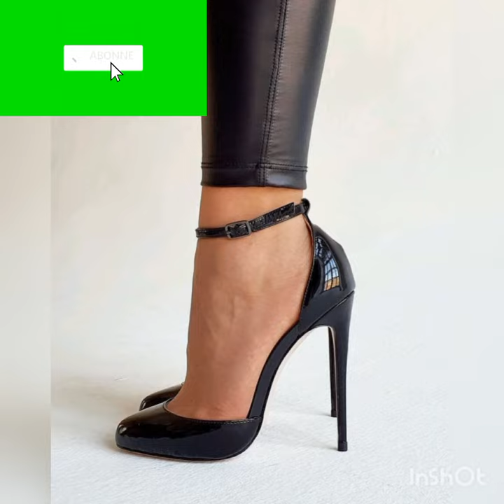magnifique sandale glamour et tendance 😍🥰😘